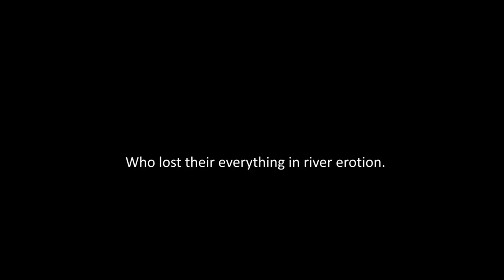PARH -The River Bank First Look | Maa Shankari Pictures Presents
Director - Raj Banerjee
D.O.P - Baidyanath Basak
Editor - Dipak Mandal

Acting-
Sreela Majumder,
Raj Banerjee,
Pratyush Kr Gosh(B.I.G Metro Railway),
Dr.Pushpendu SenGupta(J.T Director of Health),
J.N Gosh(Cheif Safety Officer,Bidyut Bhawan),
Dipak Mustafi,
Kazi Daku,
Soumi Das,
Rachana Pramanisk and co. actors

Lyrics- Tapan Myti
Colour- Sujai Mishra